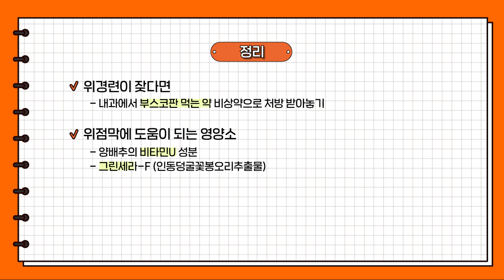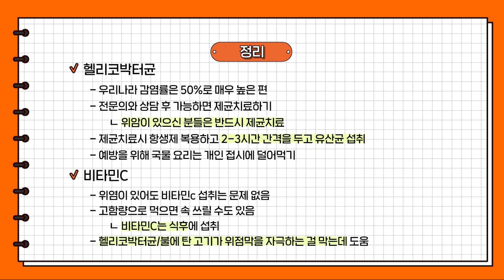한국인들이 유독 위 건강이 안 좋은 이유는? 위 건강 고민 TOP6 (위경련, 기능성 위장장애, 위축성 위염, 위궤양, 헬리코박터균, 소화)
00:36 위경련, 위건강에 도움 되는 영양제
01:54 스트레스성 위염
02:45 위궤양 치료 중 관리
04:06 위에 좋은 음식
05:12 헬리코박터균 치료
07:28 위염에 비타민C?
08:25 소화능력 향상
09:45 총정리